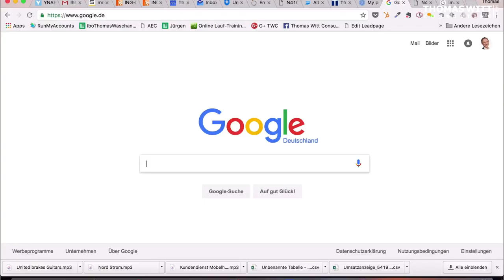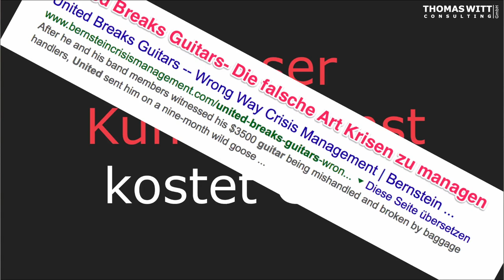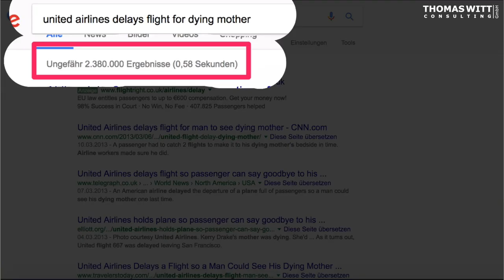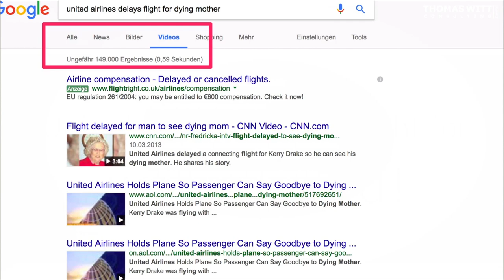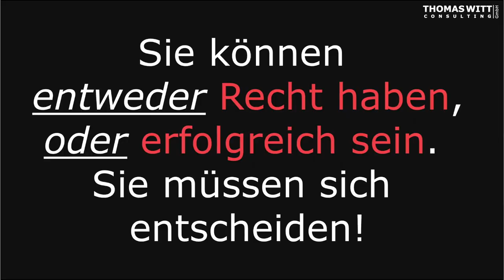Kundendienst im Social Media Zeitalter United brakes Guitars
Im Internetzeitalter sind die Konsequenzen von gutem oder schlechtem Kundendienst dramatisch größer. Wütende Kunden können eine enorme Reichweite haben und schlechte Bewertungen gehen nie wieder weg.

61118 Bad Vilbel